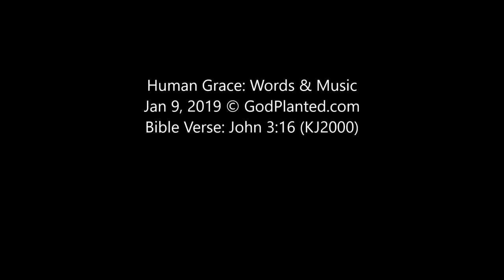The Human Grace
John 3:16